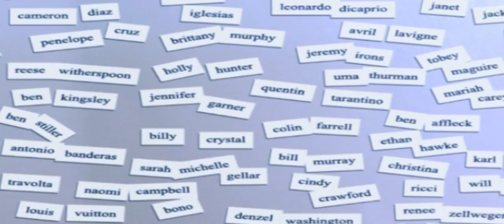Shanghai Fashion Festival | Chinese Fashion Designers | Story Of Fame And Success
Watch Chinese Fashion Shows | Chinese Fashion Designers | Story Of Fame And Success